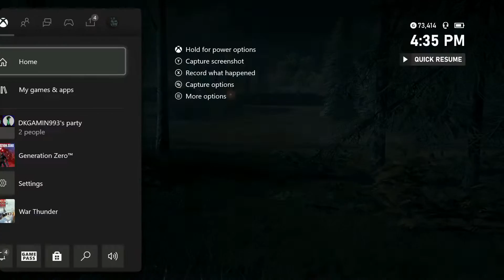Generation Zero Woodcutter and Attacking The Enemy Bases (EP 24)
Hello And Welcome To Todays Video..
And Hope Y'all Have A Great Weekend And See Y'all Sunday at The Next Video!!!

Missions Woodcutter and Base Attack !!

00:00:00 Intro
00:00:31 Woodcutter
00:15:35 In the face of Adversity
00:44:28 Down Time Free Roam
00:49:32 Attacking Base
01:04:36 Outro